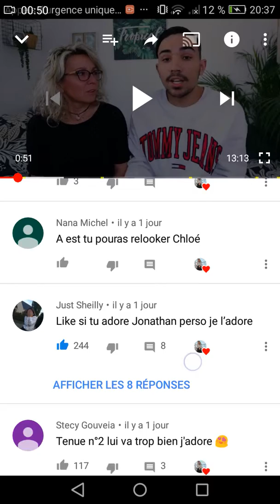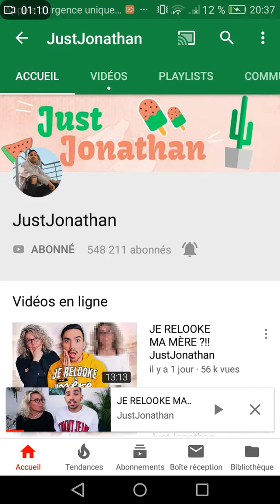Jonathan ma repondu omg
Chaine de Jonathan: justJonathan
Chaine avec amandine: Jonathan et amandine